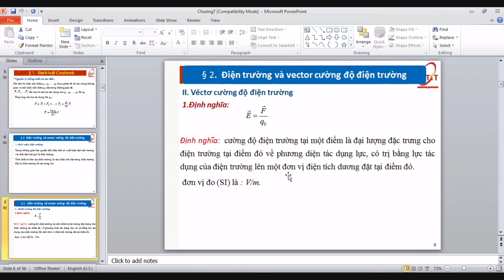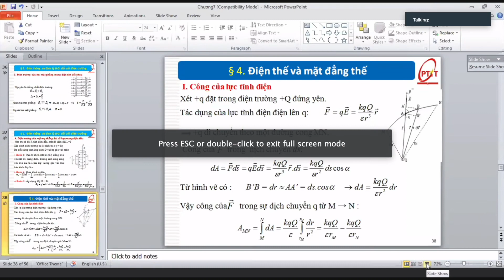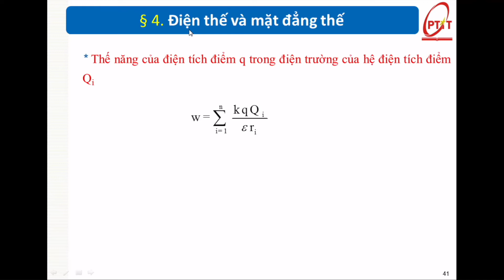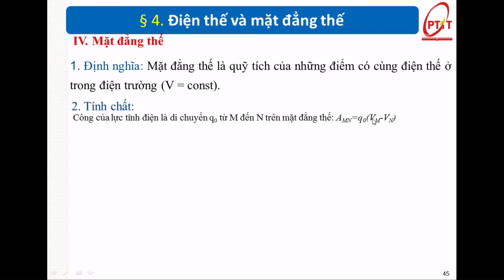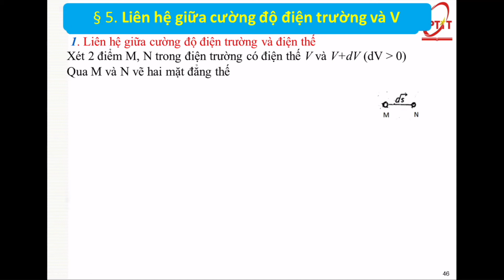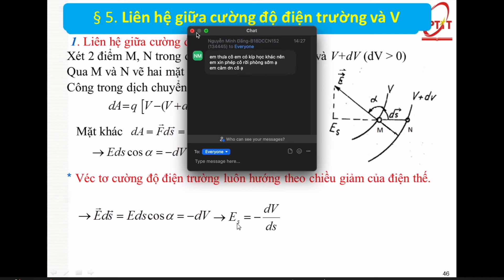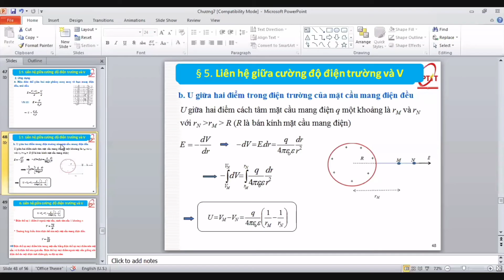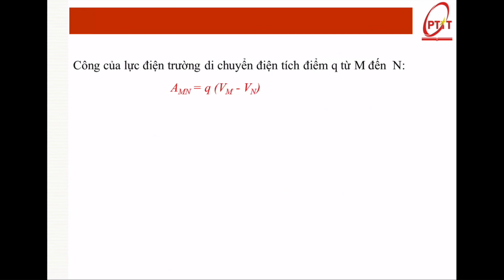Chương 7: Điện Thế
Nếu thấy thiếu động lực có thể nghe podcast của anh để luôn luôn cố gắng nỗ lực và tin tưởng bản thân nha:

Vật Lý 1 Đại Cương